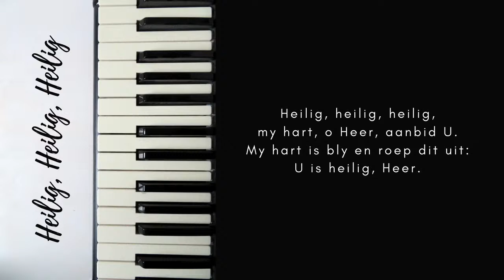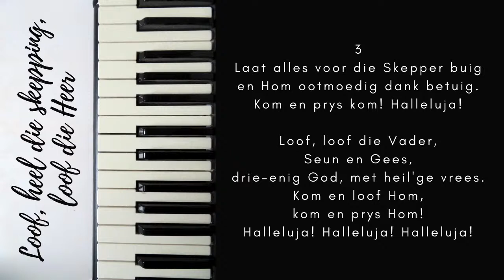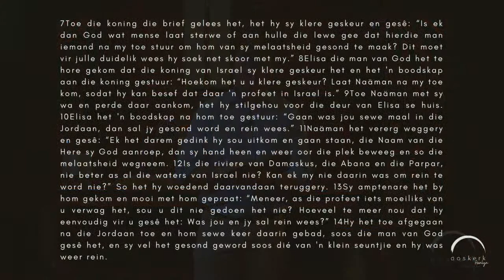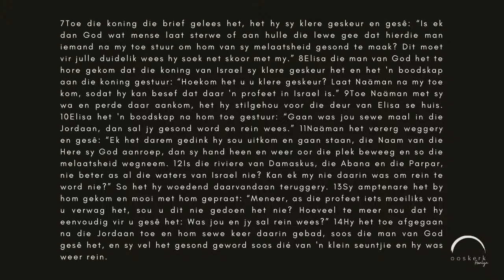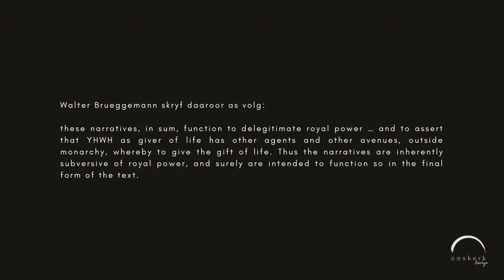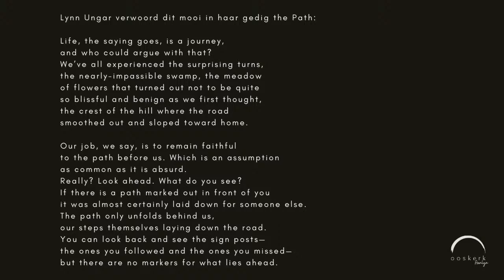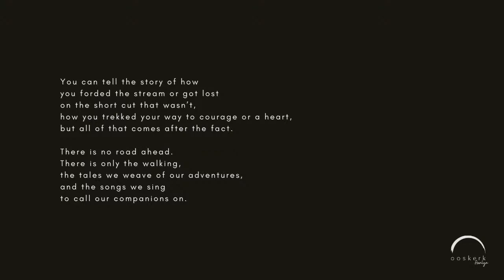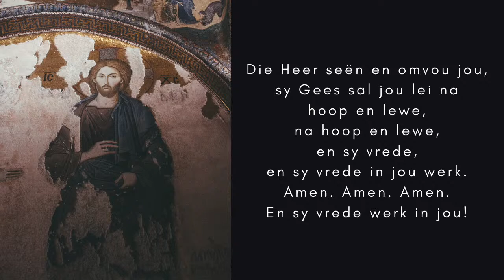Ooskerk Aanlyn | 19 Sept | Fouché De Wet